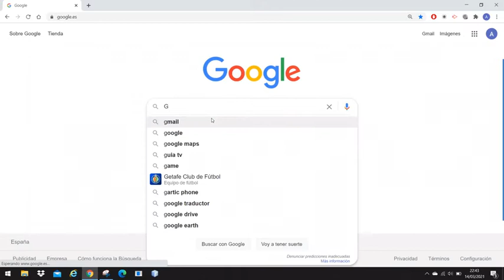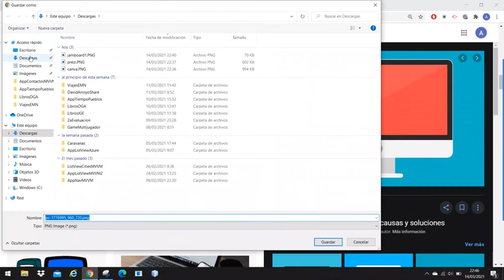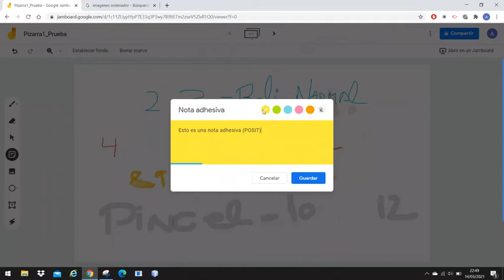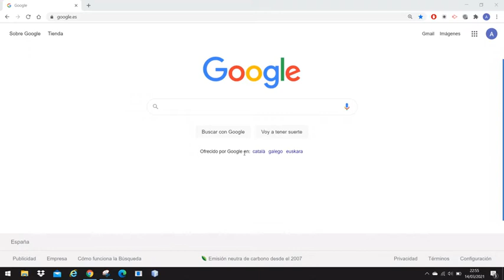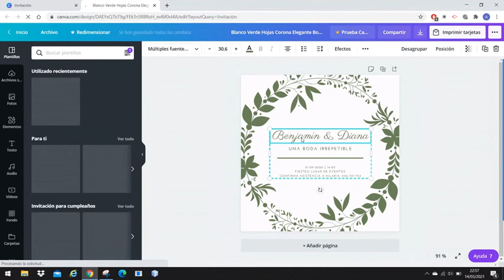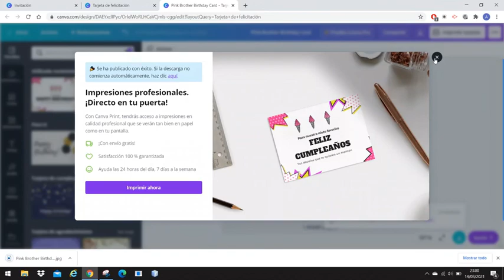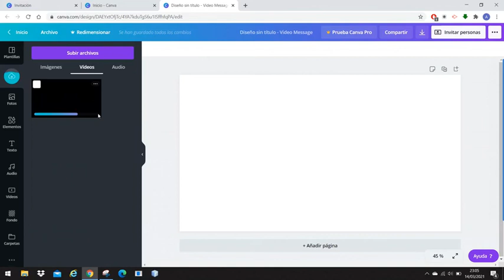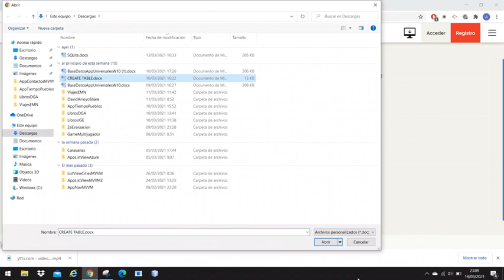NUEVAS TECNOLOGÍAS 7- 2021 (PÁGINAS WEB DE INTERÉS)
7ª sesión de NNTT del curso 2021. Profesor Adrián Villanueva.